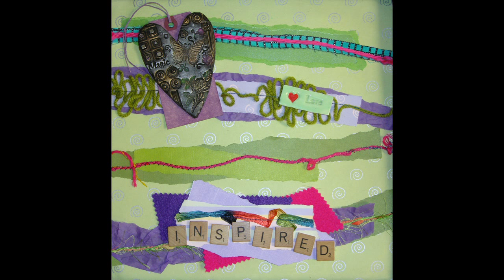How to Make a Mixed Media and Fabric Journal by EcoHeidi Borchers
In this video, EcoHeidi stitches up fabric scraps, yarn, felt, playing cards and more to create a fabric journal embellished with Cool2Cast.